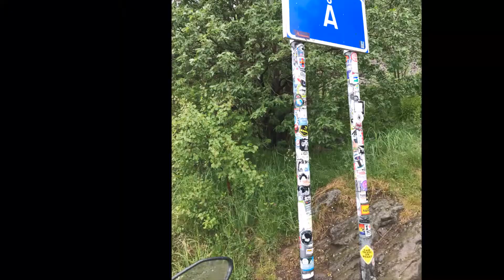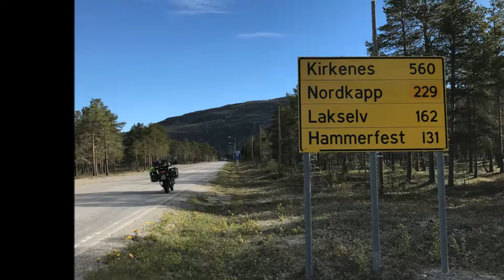mini video nk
Capo Nord  giugno 2017